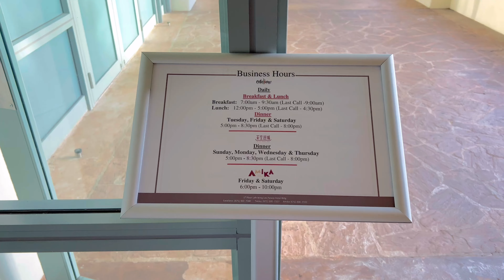Breakfast at Eataliano, Leo Palace Resort Guam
Trying their Breakfast Set.